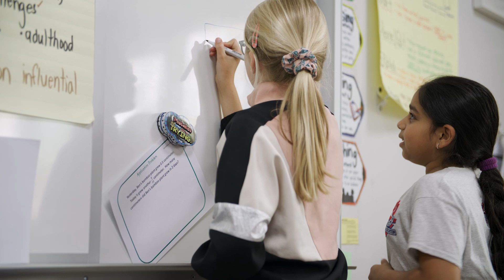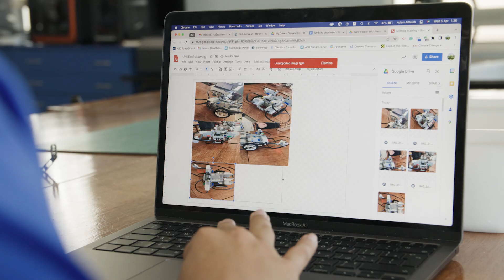ASD PASSION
ASD provides the best resources to support and strengthen our students' passions.